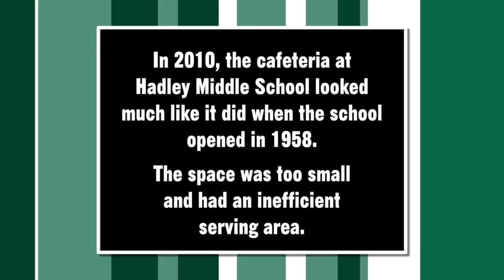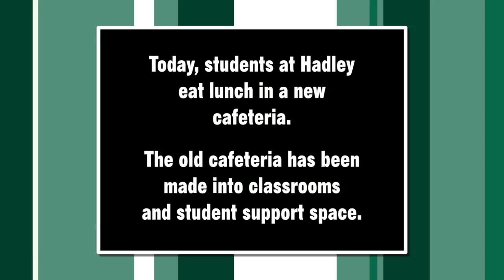The Future is Now- Hadley Flashback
Construction of a new cafeteria as part of the 2008 Bond Issue meant that they could move lunch out of the school's original 1950's lunch room.